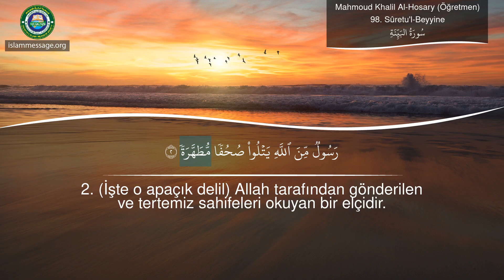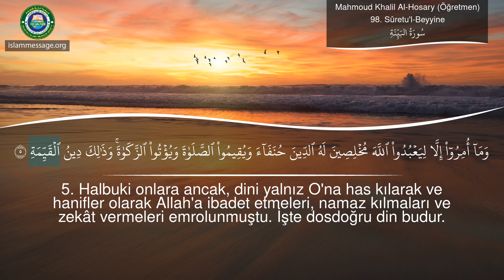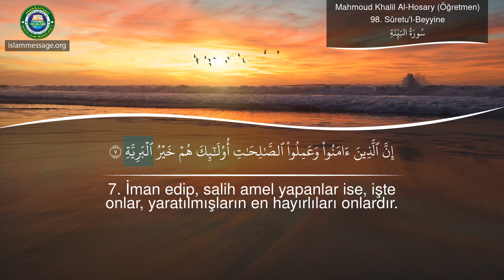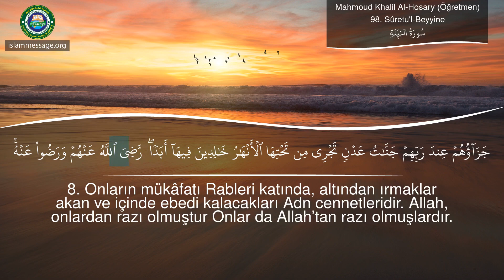Kuran'ın nasıl okunduğunu öğrenin Surenin 98 Sûretu'l-Beyyine Türk Dili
Surenin Sûretu'L-Beyyine Dilinde tercümesi ile okunuşu | Okuyucu Mahmoud Khalil Al-Hosary (Öğretmen)